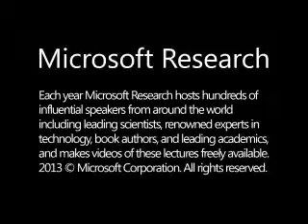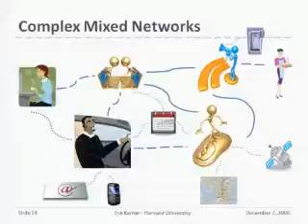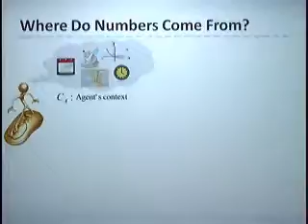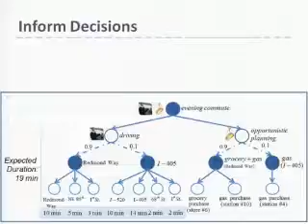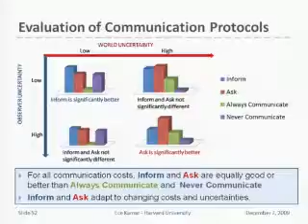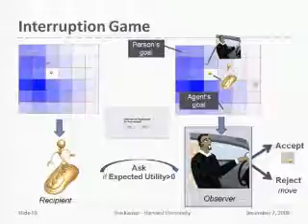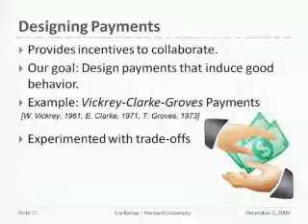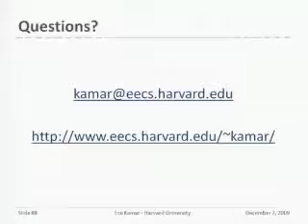What's my teammate going to do? Reasoning about probable plans for successful teamwork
As people are increasingly connected to other people and computer agents, forming mixed networks, collaborative teamwork offers great promise for transforming the way people perform their everyday activities and interact with computer agents.    This talk presents new representations and algorithms, developed to enable computer systems to function as effective team members in settings characterized by uncertainty and partial information.      For a collaboration to succeed in such settings, participants need to reason about the possible plans of others, adapt their plans accordingly, and support each other when needed.  The probabilistic representation of agentsΓÇÖ beliefs about the probable plans of others presented in this talk, enables efficient decision-theoretic reasoning on general teamwork models. The talk will describe empirical studies that demonstrate the usefulness of this representation in designing agent strategies for deciding when and how to help teammates. Other studies presented in this talk, show that to collaborate successfully, computer agents need to consider how people themselves perceive the joint utility of helpful behavior to the group, and make decisions accordingly. The talk will conclude with a real-world application where collaborative plans deliver value for users and the environment.